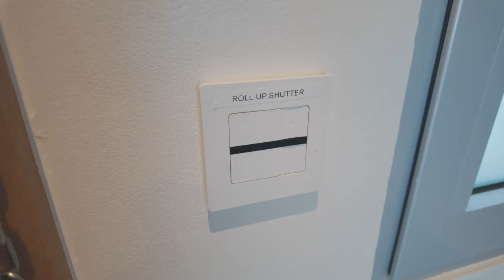Sint Maarten's BEST Beaches (Maho & Mullet Bay) 🇸🇽 + Simpson Bay Adventures | Saint Martin 2024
We Visited Sint Maarten BEST BEACHES Maho Beach & Mullet Bay Beach + Simpson Bay Adventures ! Sint Maarten Travel 2024

🚩 More Videos From Our Saint Martin/ Sint Maarten Series

✅ Helpful Links For Traveling to Sint Maarten/ Saint Martin

✅ Our Camera Equipment:
DJI Osmo Pocket 3
Sony ZV1 Mark 2
DJI Mini Pro 4
iPhone 14 Pro Max

✅ Our Camera Accessories
Travel Case
Stand Base
Screen Protector
ND Filters

ND Filters

✅ Our Editing Equipment + Software:
Macbook Pro M2 Max
Adobe Creative Cloud (Premiere Pro, After Effect, Photoshop)

⏰ Timestamps ⏰
0:00 Welcome to Saint Martin/ Sint Maarten in 2024
0:19: Maho Beach (Airplane Beach)
1:50 Mullet Bay Beach
4:19 Little Jerusalem SXM
4:34 Sint Maarten Apartment Tour
8:00 Saint Martin/ Sint Maarten Nightlife Plans
8:34 Amoré Valentine's Day Dinner
8:52 Nowhere Special Bar
9:12 Lotus SXM Nightclub